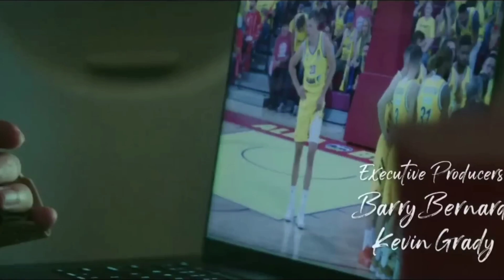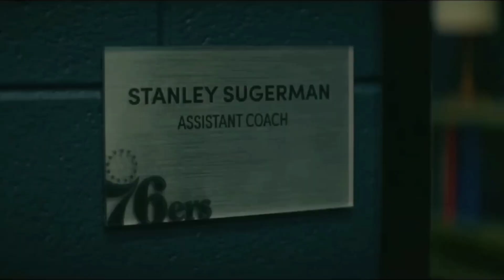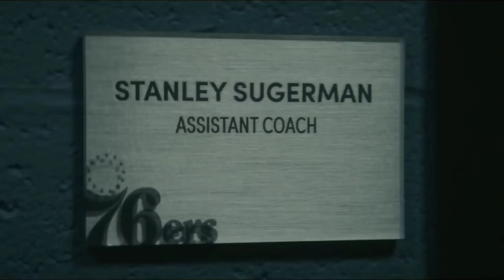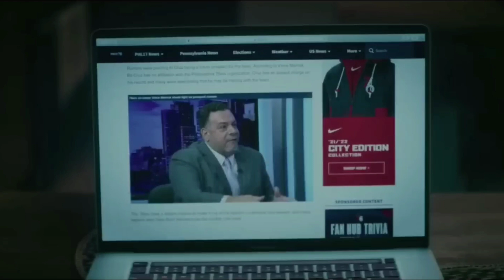NBA Coach Finds A Talanted Street Basketball Player & Changed Him into Superstar Like Lebron James